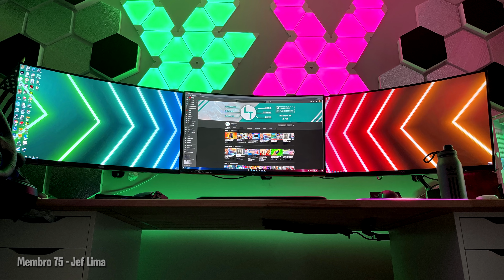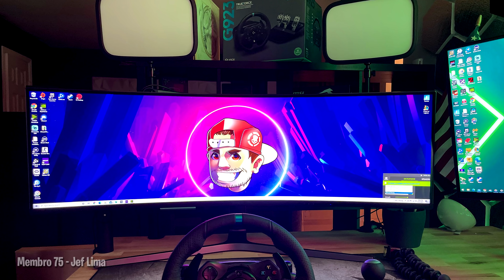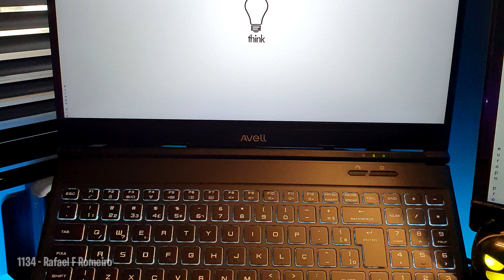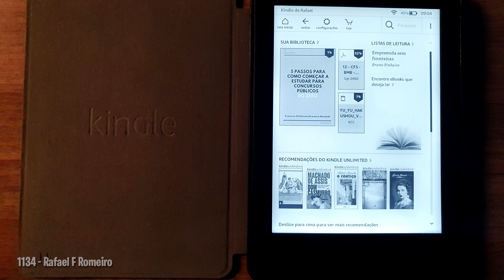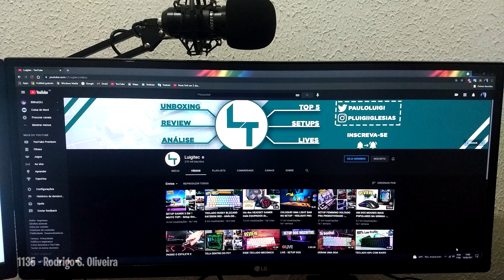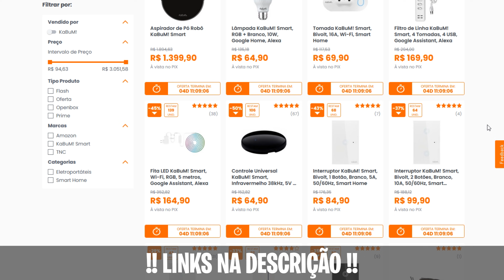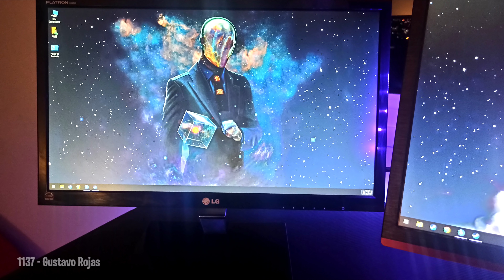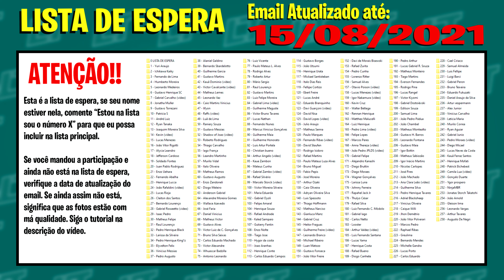SETUP MAIS COMPLETO QUE VI PRA FAZER LIVE STREAM - Setup dos inscritos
Início: 0:00​​​​​​​​​​​​​​​
Membro 75 - Jef Lima: 1:45
1134 - Rafael F Romeiro: 6:17
1135 - Rodrigo S. Oliveira: 10:36
1136 - Kevin Silva: 14:38
1137 - Gustavo Rojas: 17:35
Finalização: 20:25

- Por vídeo:
Gravar um vídeo de no máximo 3 min, com qualidade 1080p falando sobre o seu setup;
Upar o vídeo no Youtube como "não listado";

- Sendo membro:
Ser membro durante 3 meses. Você pode ser Rank A durante um mês para ter sua vaga, ou Rank S com apenas 3 dias.